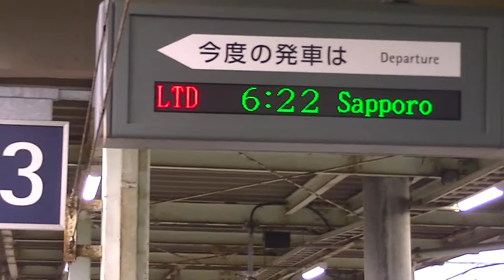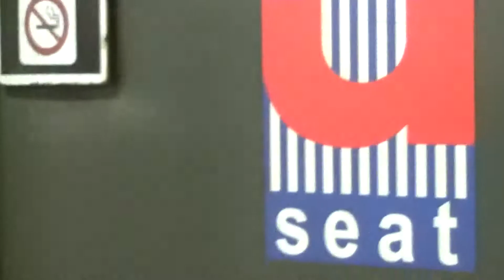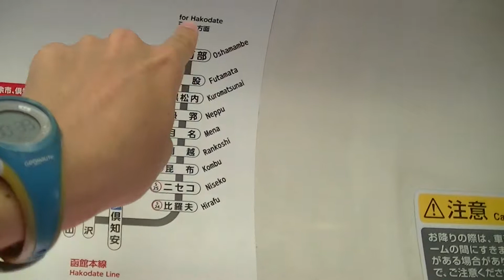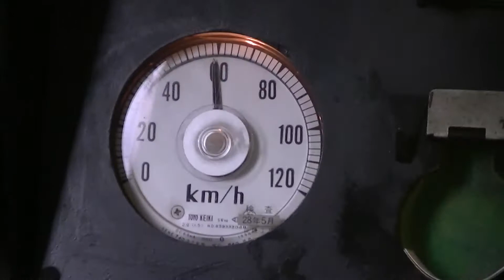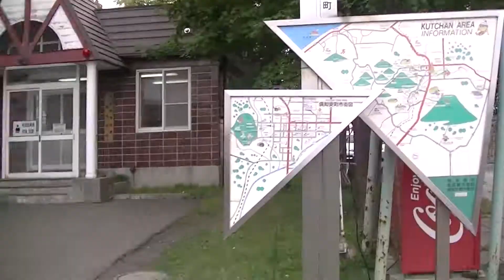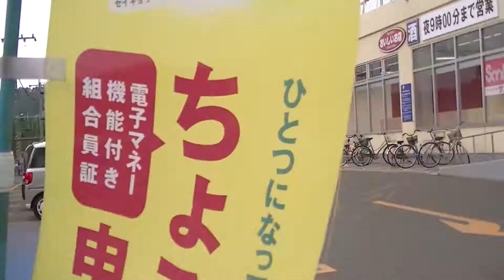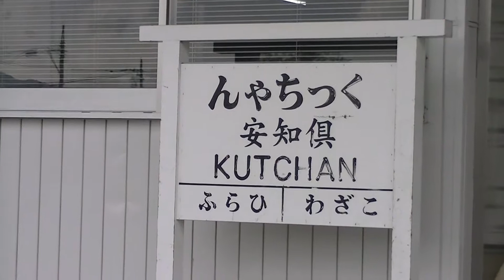《Rail Vlog 36》[2019-07-30] Ligne Hakodate par le Nord... (Tomakomai - Kutchan)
Suivez-moi dans mon voyage au Japon à travers ce rail vlog.

Épisode 36
Limited Express SUZURAN 1
Local - Hakodate Line (x2)

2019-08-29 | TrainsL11